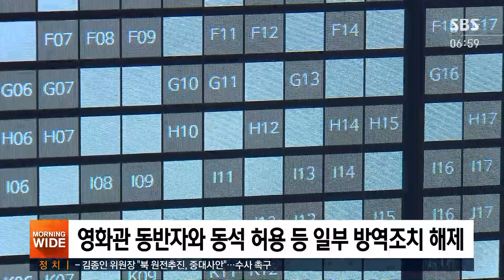‘5인 이상 금지' 설 연휴까지 연장…일부 수칙 완화 / SBS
올해 설 연휴에는 가족이라도 거주지가 다르면 5명 이상 모여서 설 명절을 함께 보내기는 어렵게 됐습니다. 정부는 5인 이상 사적 모임 금지 조치와 거리두기 단계를 이번 달 14일까지 연장하기로 했습니다. 코로나 확산세를 잡아 3월 개학과 같은 일상으로 돌아가게 하겠다는 것이 정부의 의지입니다. 이런 가운데, 오늘(1일) 신규 확진자 수는 300명 안팎이 될 것으로 보입니다.